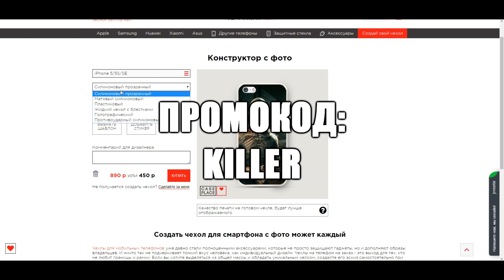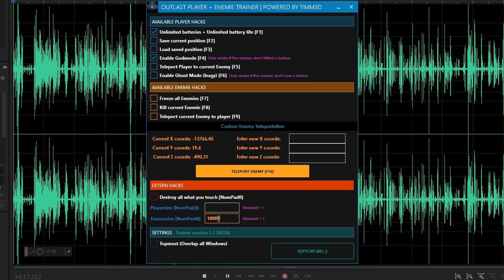Outlast: ОГРОМНЫЙ КРАСНЫЙ ВАЛЬРИДЕР, ломаем локацию и не только